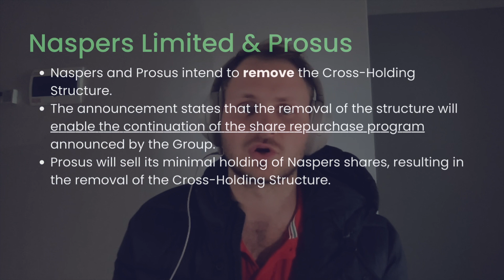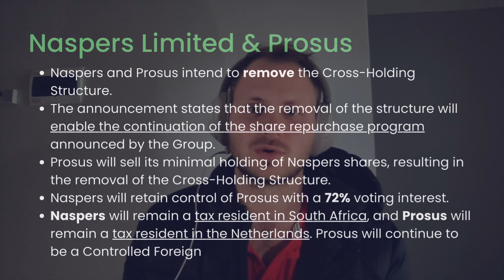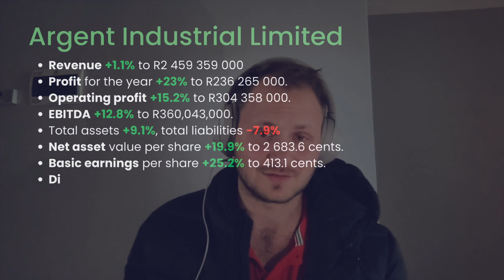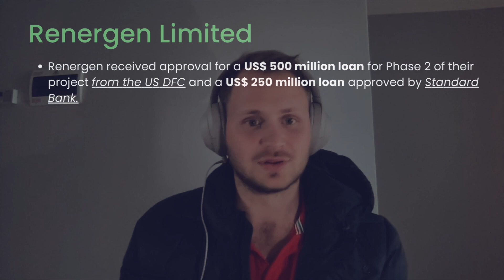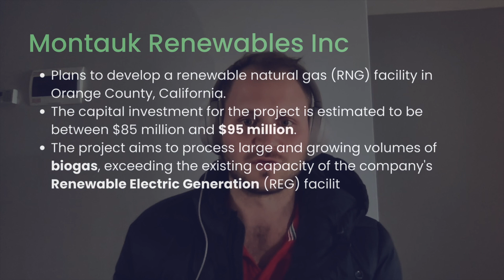Stock Spotlight | Renergen's $750 Million Loan, Argent, Naspers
In this episode, Higgo and Paul discuss Naspers and Prosus dismantling the cross-holding structure and retaining a 72% voting interest in Prosus. Argent had a 23% increase in profit for the year and a 126% increase in dividends per share. The guys discuss Renergen's $750 million loan and Montauk's plan to develop a renewable gas facility in California.

Sign up for an EasyEquities account and receive R50 to invest

Timestamps:
00:00 Intro
00:41 Naspers
04:09 Argent Industrial
08:03 Renergen
10:17 Montauk Renewables

Nothing in this video should be seen as financial advice. Everything stated is for educational and entertainment purposes. Only opinions are expressed.

The information on this podcast and provided from or through our content is general in nature and is not specific to you the user or anyone else. You should not make any financial, investment, trading or otherwise decision based on any of the information presented in this video without undertaking independent due diligence and consultation with a professional, professional broker or financial advisor.

FinMeUp is regulated as a juristic representative under ZAQ Wealth. Any information shared will be protected in accordance with POPIA.